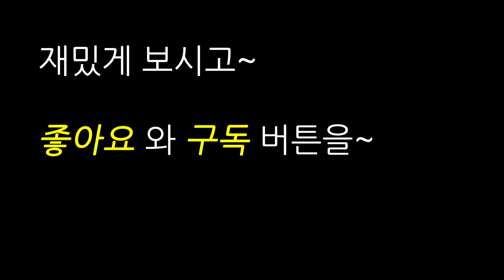자는사람과 공공칠빵하기ㅋㅋㅋ (feat.보따)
가 맞긴한데 원식이가 하도 늦잠을 자느라 내 연락을 잘 안 받길래 찾아가서 다양한 방법으로 깨워봤음. ㅋㅋㅋ